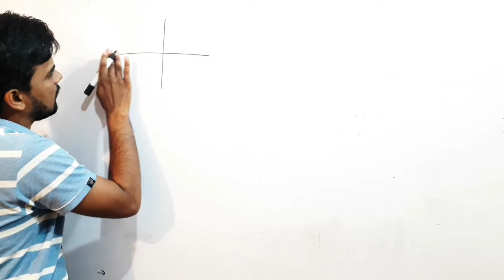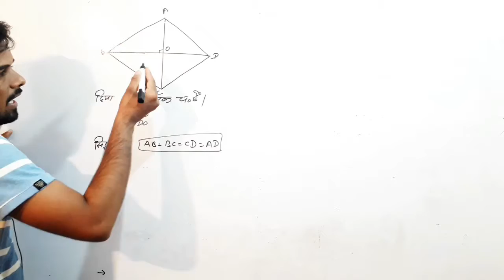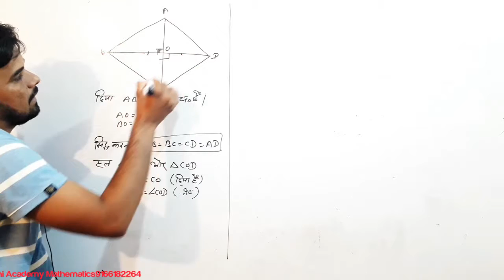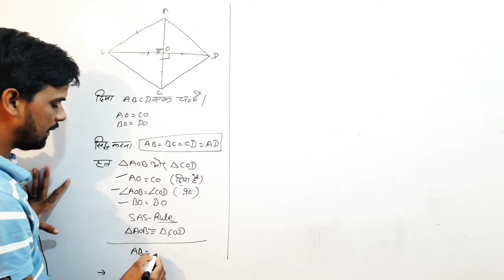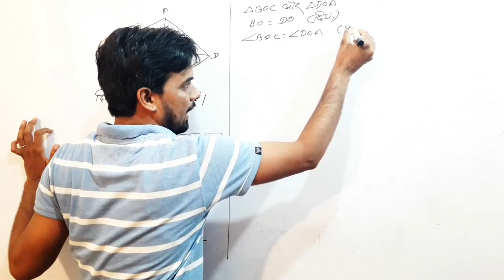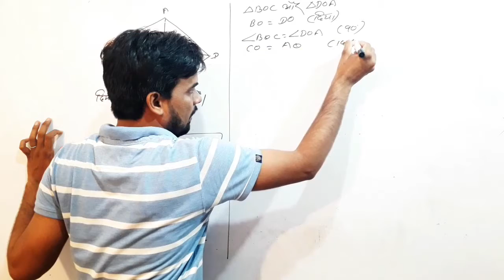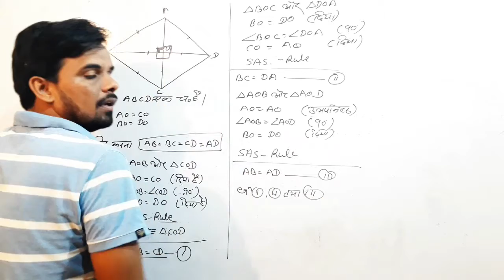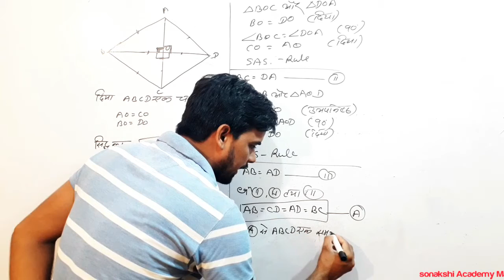Quadrilateral(चतुर्भुज) CLASS9TH GEOMETRY BY JKSWAMI PART_04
Hello friends

Telegram group से जुड़ने के लिए @jkswami2264
हम इस चॅनेल पर राजस्थान माध्यमिक परीक्षा 2020-21 के लिए Special math का Banch start किया है!
इस विडिओ को share करना सभी भाई जिसे हम और motivate होकर कुछ ज्यादा पढ़ा सके
जय हिन्द